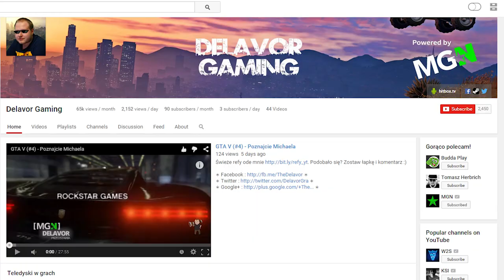★ Partner Interview: The Delavor - MGN Community Update #13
This week Nate interviews a Polish MGN partner, Piotr a.k.a. Delavor Gaming! Piotr enjoys shooters, sandbox and simulation games; but also throws in event coverage and music video parodies in the mix.

▼ Links

▼ Heartbeat

▼ Freedom!

▼ Music